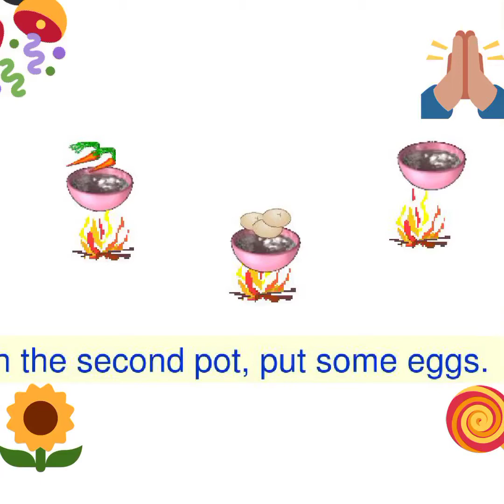குட்டிக் கதை - துன்பத்தில் நாம் யார் ???